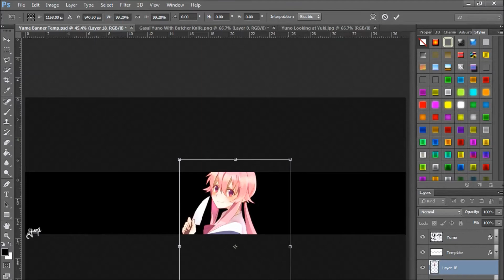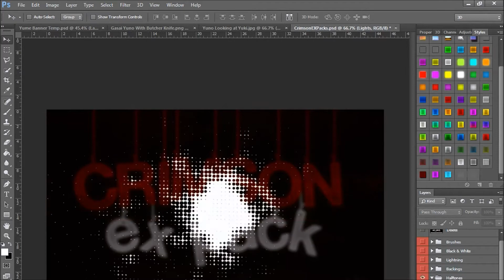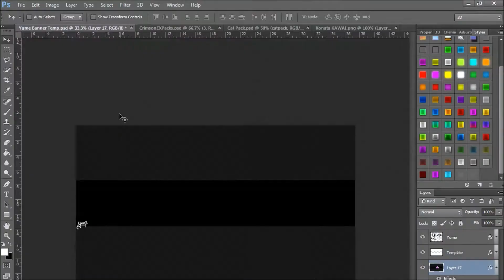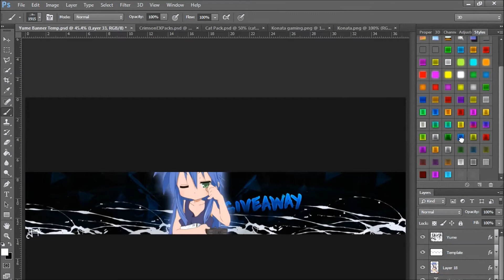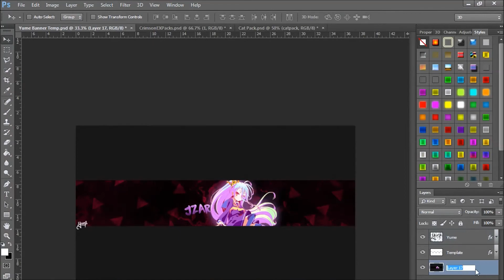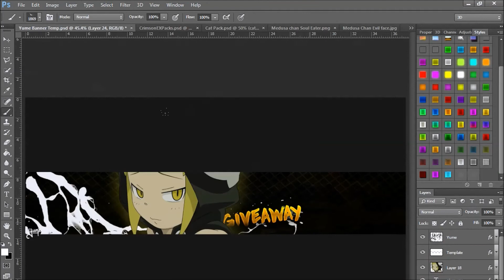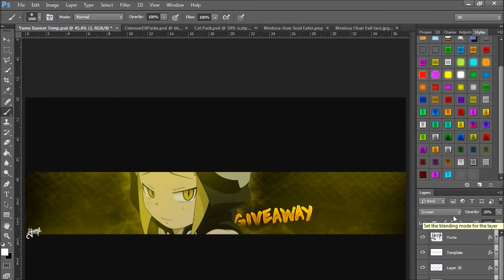Speedart #9 - 3 Banners! - YumeArts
Tweet Tweet: /YumeStudios
DualFacebook: /YumeandYukino

Music Being Played In Order.
Vassago - Taken
Coyote Kisses - Sunny Day
Omi - Cheerleader (Felix Jaehn Remix) [HQ]